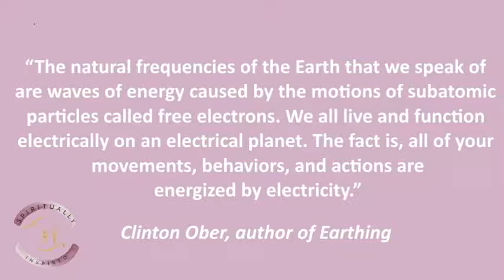7 Ways to Get Grounded in Winter ❄️🌎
What is grounding? What is Earthing? And how can you ground yourself when it's cold and snowy outside?

🌟 NOW AVAILABLE!

🌟 CLAIM YOUR FREEBIES!
Learn the basics of crystal healing -